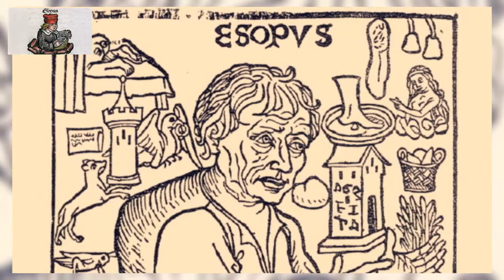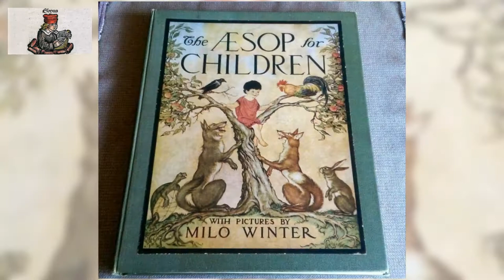The Aesop for Children 31 /37